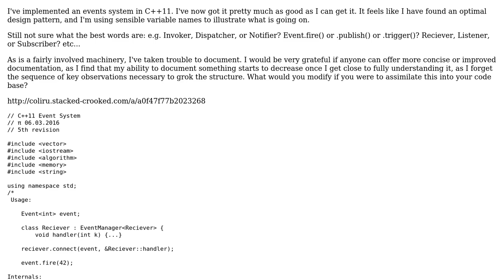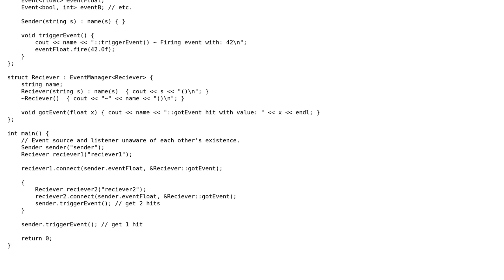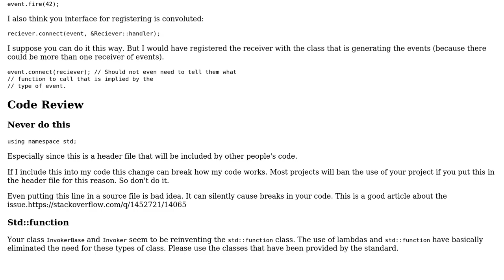Code Review: C++11 event system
With thanks & praise to God, and with thanks to the many people who have made this project possible! | Content (except music & images) licensed under CC BY-SA | Music | Images & others | With thanks to user P i user Martin York and the Stack Exchange Network Trademarks are property of their respective owners. You are responsible for your own actions.